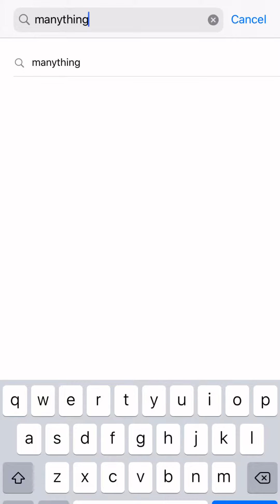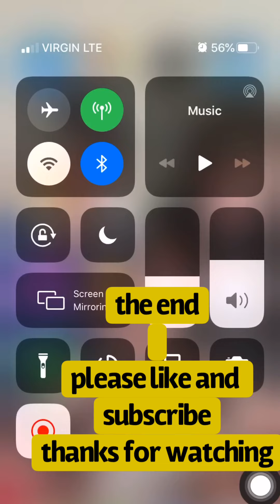Download monitoring app | Hakuten Naten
Free monitoring using manything app.
If you have old phone you can use as monitoring at home, like what you see in this video.